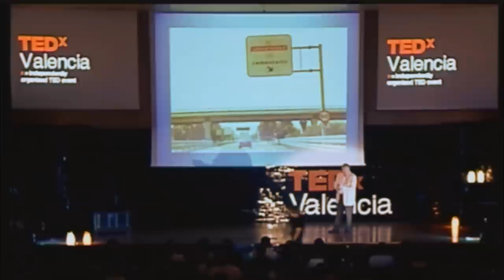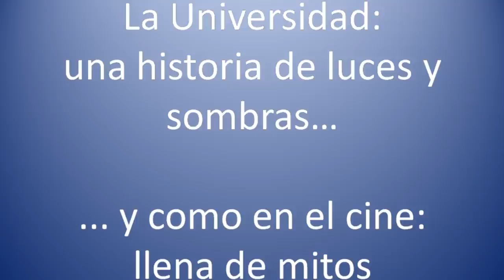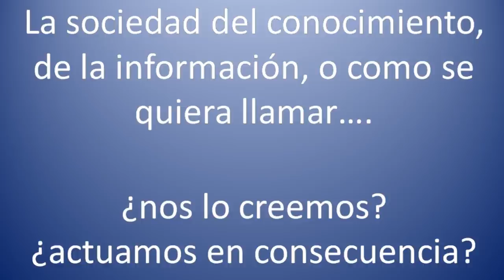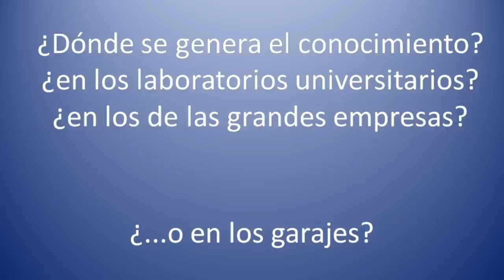La Universidad. ¿Un futuro incierto?: José Ginés Mora at TEDxValencia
José-Ginés Mora es Licenciado en Física y Doctor en Economía y está especializado en el análisis de la Educación Superior. Ha sido presidente de la European Higher Education Society (EAIR), miembro del Bologna Follow-Up Group, Vice-presidente del Governing Board del Institutional Management of Higher Education Programme de la OCDE y miembro del Steering Committee de la European Network for Quality Assurance. Es miembro de los Consejos Editoriales de Higher Education Policy, Higher Education in Europe, Higher Education Quarterly, Higher Education Management and Policy, Revista Iberoamericana de Educación Superior y Revista Argentina de Educación Superior. Ex-editor del European Journal of Education y de Tertiary Education and Management. Ha sido Visiting Professor en The Pennsylvania State University, Stanford University y profesor de la Universidad Politécnica de Valencia, de Valencia y de Alicante. Ha colaborado como asesor en temas de educación superior con diversos gobiernos españoles, europeos y americanos, agencias y organismos internacionales como el Banco Mundial, la OCDE, la OEI y la Comisión Europea. Autor de unas doscientas cincuenta publicaciones científicas sobre educación superior. Ha realizado unas cuatrocientas presentaciones en cuarenta y tres países.
A pesar de su experiencia universitaria, o precisamente por ella, tiene duda sobre si la universidad tal y como la conocemos tiene futuro. Estas dudas, quizá infundadas, quiere discutirlas en este fórum.